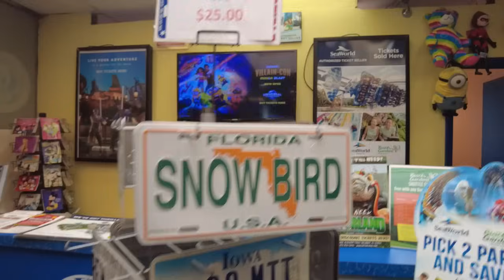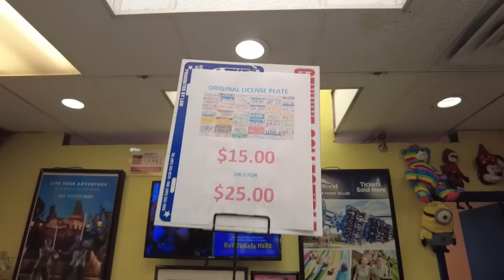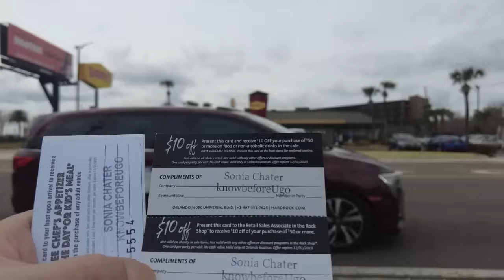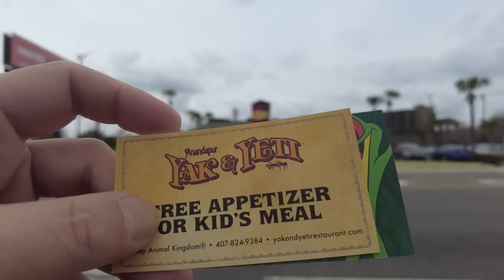Florida Orlando Vlog | Day 1 Pt 2 International Drive Premium Outlets & Haul | Coldstone Creamery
After our trip to Walmart we carried on the shopping theme with a trip to the Premium Outlets to the North of I-drive. Thanks to Ste from @LSAdventures  I now have a Project Rock addiction and cant resist the half price offers at the outlets and also a Cold Stone Creamery addiction in the making.

It was a busy first day and we met a few people who had watched the channel so a massive to shout out to them and thanks again for saying hello.